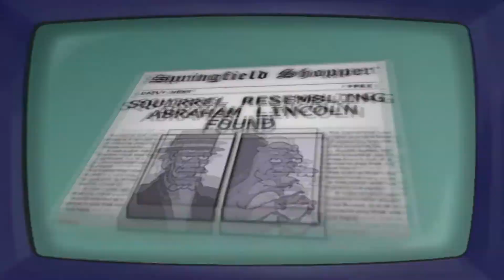#1 Simpsons Hit & Run | "RACING PRINCIPAL SKINNER" | MAMBO GAMING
●Social Media/Contact●